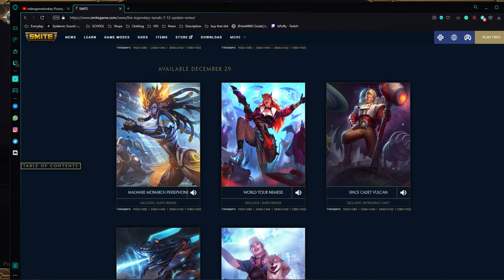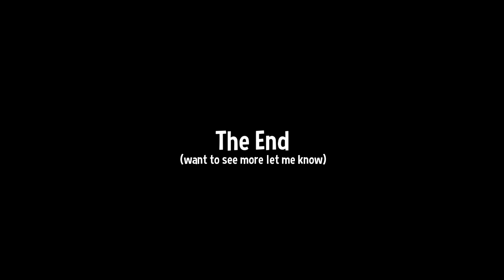Ranked Conquest is fun they said - Smite Ranked Struggles #3